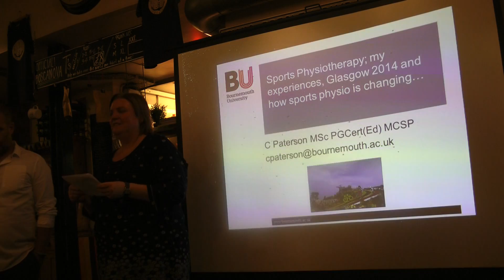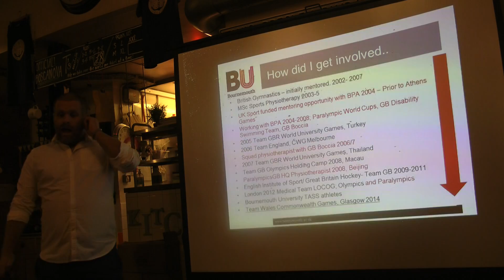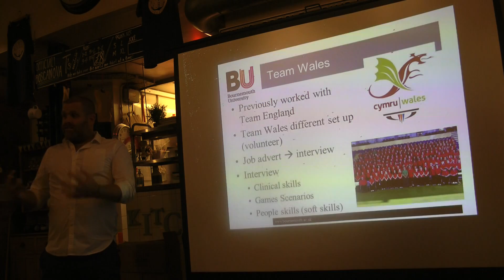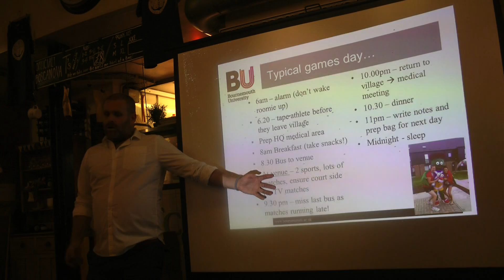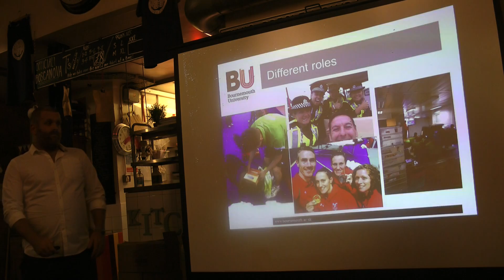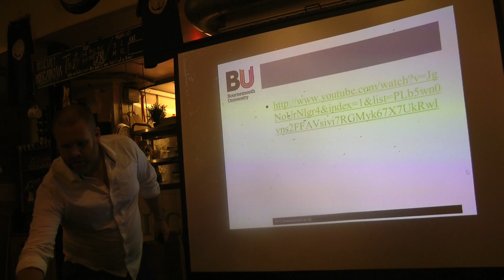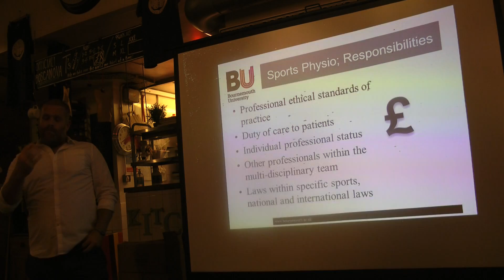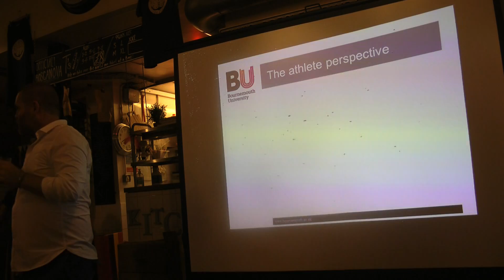The role of physiotherapy in elite sport – My experience of the Glasgow Commonwealth Games part 1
Colin Paterson gave an interesting insight into how physiotherapy is used in elite sport and what his experience of working at the Glasgow Commonwealth Games was like.  This included an insight into the different methods used to help prevent and treat injuries, as well as looking at how research is now teaching us about the importance of fascia in physiotherapy.  Fascia is the white connective tissue that surrounds our muscles and continually sends information back to the brain on how things are working.  In the future this is likely to be a key research area as it’s impact on athletic performance is recognised.

Phil Smith is a GB Beach Volleyball player, former pro, former Sporting Giants Sport England Athlete, played pro in Europe indoor and internationally on the Beach circuit.  He gave us an overview of how physiotherapy has impacted on his career and how it affects his training programme.